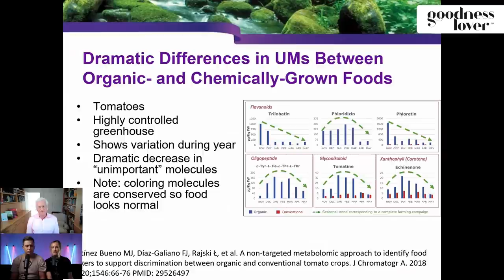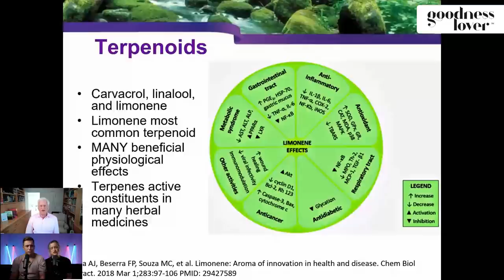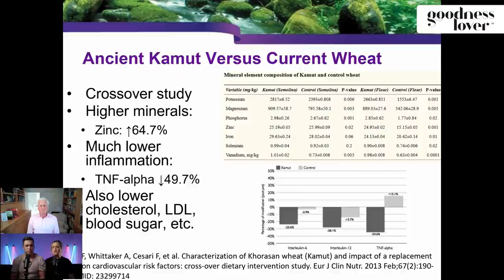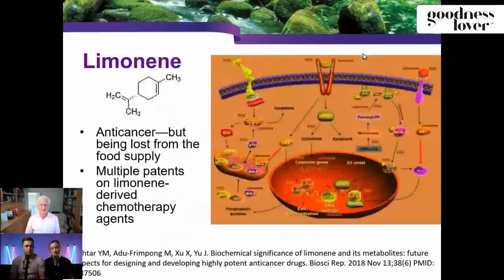How “Unimportant Molecules” Impact the Immune System with Dr. Joseph Pizzorno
Did you know that there are over 50,000 molecules in plant foods? 😱

But here’s the kicker: Much of these nutrients–which are key for optimal immune, respiratory and mitochondrial function, and protecting us from disease–are now diminishing from our food supply due to modern agricultural practices. 👎🏼

This week on The Goodness Lover Podcast we spoke with Dr. Joseph Pizzorno - naturopathic physician, educator, researcher, founder of Bastyr University, textbook encyclopedia writer, and editor of "Integrative Medicine: A Clinician's Journal," the most widely distributed peer-reviewed journal in the field of natural medicine. 👨‍⚕️

We dove into Dr. Pizzorno's wealth of knowledge to learn about the power of phytonutrients, including:
🔬How quercetin showed protective benefits from COVID-19 in a new research study
🧐  Why important molecules in food have been deemed unimportant
😣 How the insecticide glyphosate poisons the production of these key nutrients
🦠 How disrupting the soil’s microbiome affects our microbiome
🍎 How phytonutrients are depleted in our food
🧪 How to support the natural detoxification of the chemicals we eat from food

Let us know what you thought of this week’s episode below! 😋 What do you think about the difference in taste between organic and non-organic foods? 👇

00:00 Dr. Joseph Pizzorno introduction
00:56 Which molecules are important for health?
03:45 The newest research on quercetin and COVID-19
06:17 How chemically grown produce removes healthy nutrients
13:03 What gives polyphenols and phytonutrients their protective properties
16:46 How the body detoxes harmful chemicals
21:06 How do these necessary molecules impact the immune system
23:54 Why is there so much arsenic in our food?
28:27 Why sweating is important
34:05 How to increase the quality of the food you eat right at home
39:49 Dr. Pizzorno’s books and resources